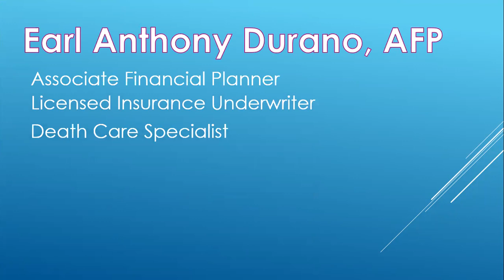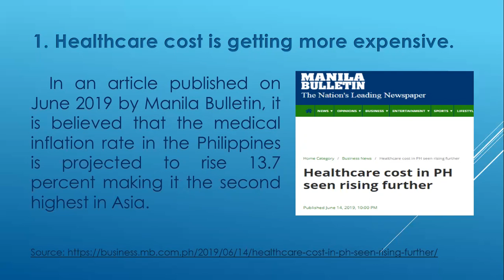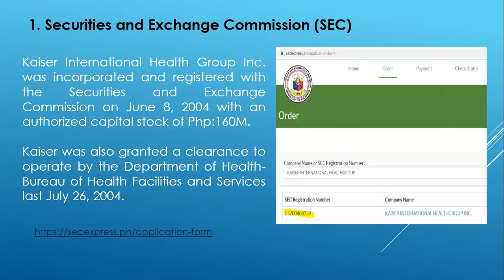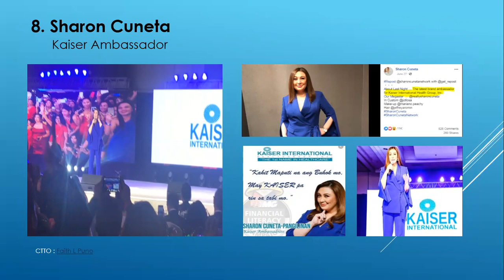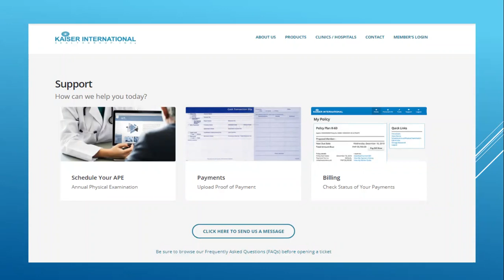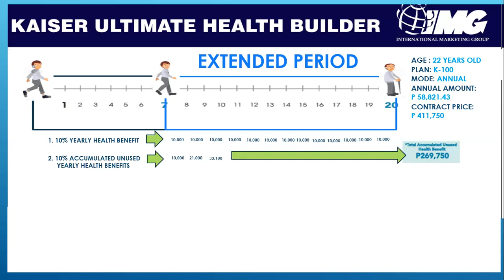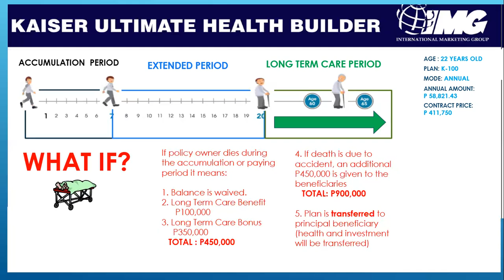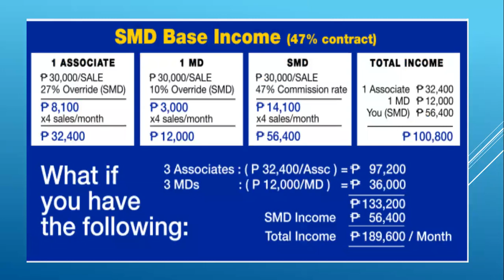KAISER LONG TERM CARE 101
OR